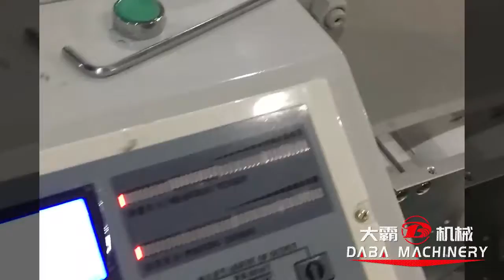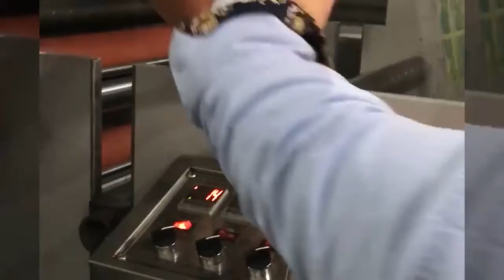High quality 750mm film printing video 6 six colors machine press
Welcome to contact with me :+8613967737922
I will send you more products information to you.
Thanks for your kind attention and support.